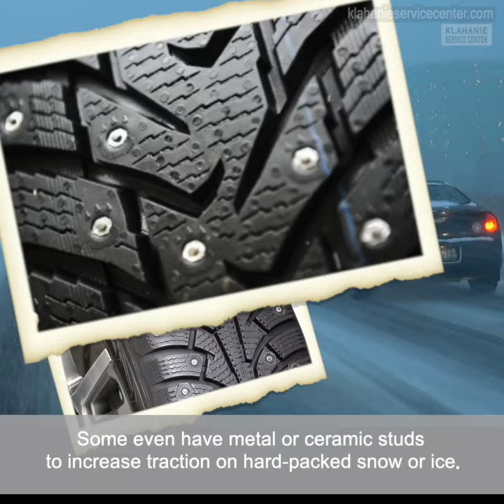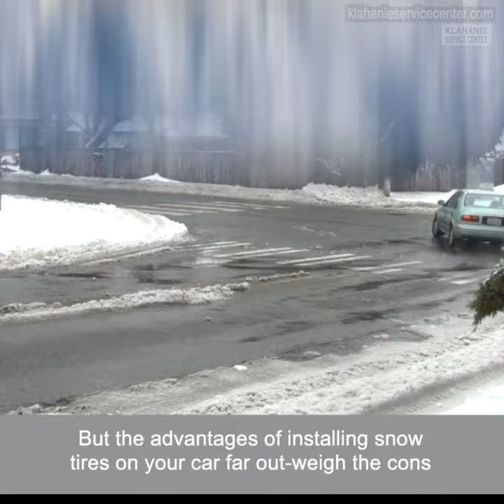Are Snow-Tires Necessary? Klahanie Service Center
Watching our video will help you decide if getting snow-tires is something you should do.